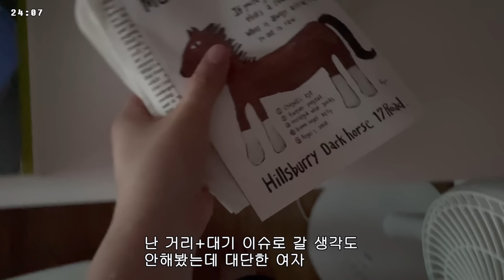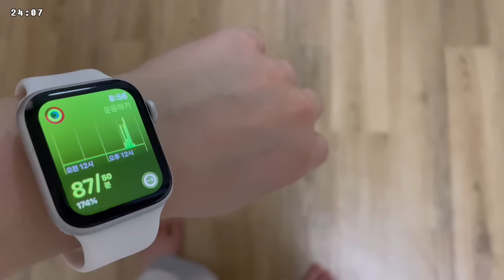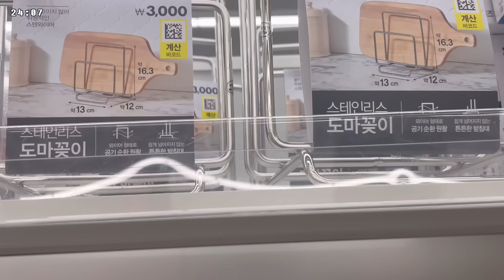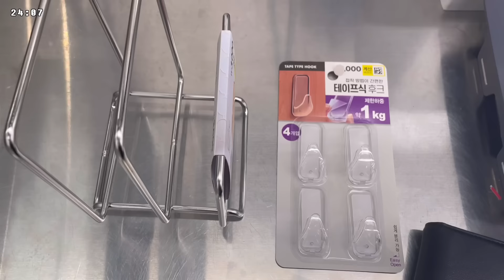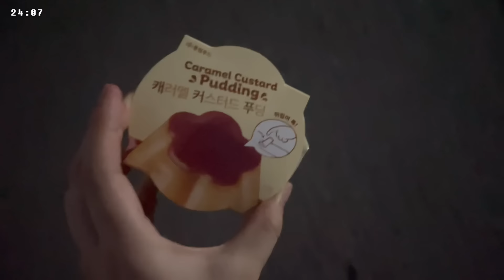vlog 일상ver. 20대 여자의 수상한 일상... 인형 오타쿠, 치이카와 신상. 키티컵, 커피먹자싸운, 헬스, 이누야샤, 헌터x헌터, 산리오, 오징어 모몽가,우사기, 키덜트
안녕하세요 여러분 와럎입니다. 어쩌다보니 또 목요일에 올리게 되었네요^^.. 허허 아무튼 이번주엔 또 치이카와 인형을 구매했답니다.. 응응.. 물론 과거의 내가.. .. .. 그리고.. 뭐지...? 커피먹자싸운.. 뭐 평범한 나으 걍생을 구경하십시오.. 오늘도 시청해주셔서 감사합니다!!
📝정보
- 정말 쏘리 내일까지 꼭 적어놓을게요..
1. 치이카와 칠석 시리즈 : 치이카와 마켓에서 직구했습니다.
2. 잠옷 네이비 / 핑크 (둘다 자주 잠옷인데 품절인듯합니다. 그래도 일단 네이비는 링크 걸어 둘게요)

3. 리락쿠마 티셔츠: 스파오
4. 오징어 모몽가 인형
(일단 키친몰이라는 사이트에서 구매했는데 사라졌네요.. 같은 제품ㅇ르 파는 사이트를 걸어놓을게요)

5. 분홍색 선풍기 (친구가 준 선물이라 정확한 정보는 없지만 똑같은 제품 링크를 써놓겠습니다.)

(새롭게 룸투어 영상을 올렸습니다! 여기 대부분의 정보가 이 영상 더보기란에  있기 때문에 이 영상 참고해주세요)

6. 핑크색 백팩: 아디다스 클래식 백팩 클리어핑크

+또 적을게 딱히 읍네요.. 다른 건 댓글로

3. Produced by 사운드스프레이 Soundspray

5. 딜콤사운즈